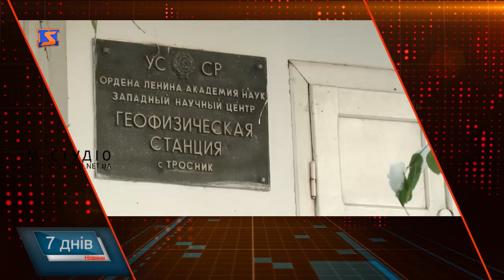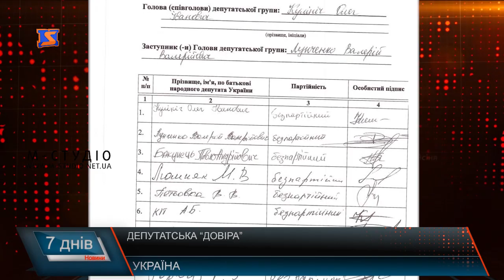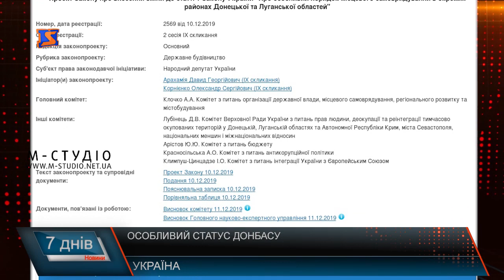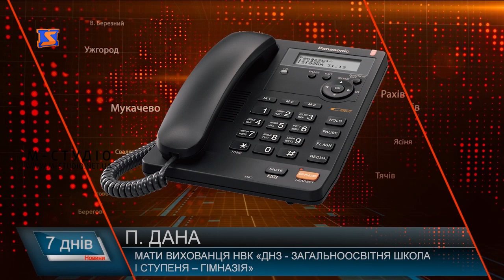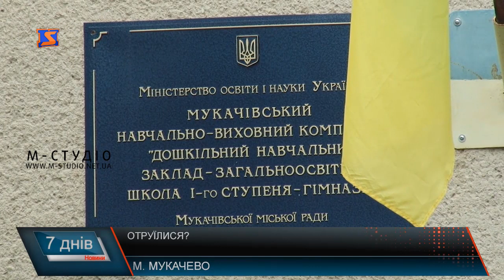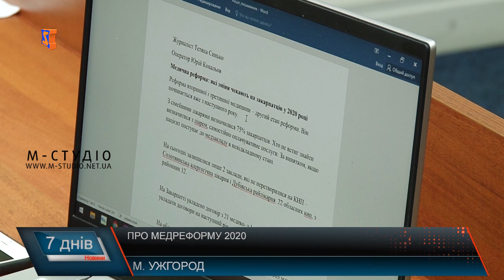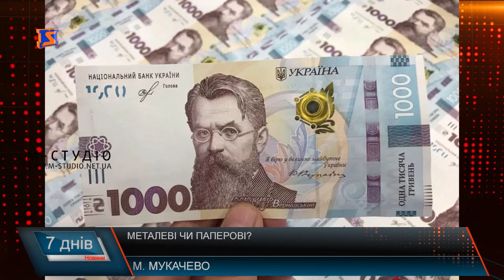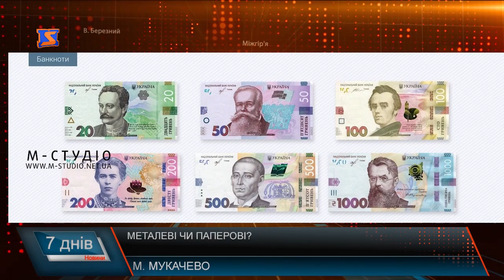Підсумкова програма «7 днів». 9 – 14 грудня 2019 р.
Про Нормандську зустріч, особливий статус Донбасу, втрати на Сході, реформування медичної галузі та про інші події країни та області – в підсумковій програмі «7 днів». Окрім того, нині дізнаєтесь про таке:

Зі школи – до лікарні. Отруєння дітей
Чого чекати лікарям, лікарням та пацієнтам у 2020. Реалізація медреформи
Іршавська ЦРЛ. Доля закладу
Життя режимного об’єкту. Геофізична станція
Металеві чи паперові? Які гроші люблять закарпатці
Унікальна подія. Висвячення в єпископи
Туристичний сезон. Підготовка до відкриття
Міні-міс Україночка. Корона на Закарпатті

Також про координаційну раду з питань місцевого самоврядування при голові обласної ради, розчистку русл, газові питання – і не тільки про це.